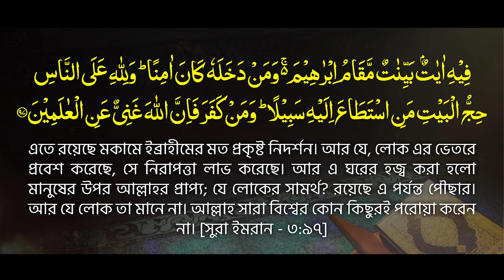হজ্বে যাবার দোয়া বেশি বেশি আমল করুন । বার বার হজ্ব করার সুযোগ পাবেন- Mufti Misbahul Haque Juma Boyan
new waz mahfil bd || jumar khutba today || Mufti Misbahul Haque Waz || New Juma Boyan.
🔊 Our channel is a media with reviews related to mazhab and discussions / speeches on the basics of Islam. Our aim is to present the statements in detail in simple and vivid language in resolving various confusions and disagreements.
Let us move forward in the hope of a new horizon with new convictions. Listen to our channel's speeches on religious propaganda and submit your valuable opinions.

🔊 আমাদের এই চ্যানেলটি মাজহাব সংশ্লিষ্ট পর্যালোচনা ও ইসলামের মৌলিক বিষয়ের আলোচনা/বক্তব্য সম্বলিত প্রচার মাধ্যম । নানাবিধ বিভ্রান্তি ও পারস্পারিক মতবিরোধ নিরসনে  বক্তব্যগুলো সহজ-সরল ও প্রাণজল ভাষায় দালীলিক ও বিস্তারিতভাবে তুলে ধরাই আমাদের লক্ষ্য-উদ্দেশ্য।
যাতে সাধারণ ধর্মপ্রাণ মুসলমানরা সকল প্রকার বিভ্রান্তি হতে মুক্ত হয়ে সঠিক বিষয়গুলো বুঝতে সক্ষম হন । দ্বীনি প্রচারে আমাদের channel এর বক্তব্যগুলো শুনতে থাকুন এবং স্যোসাল মিডিয়ায় শেয়ারের মাধ্যমে ছড়িয়ে দিন।